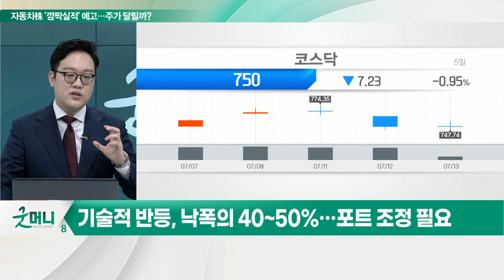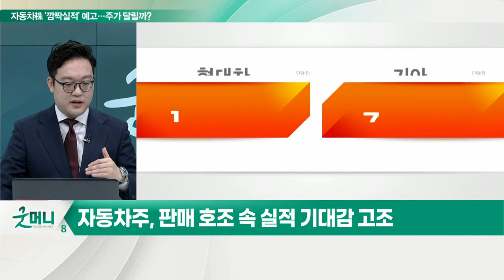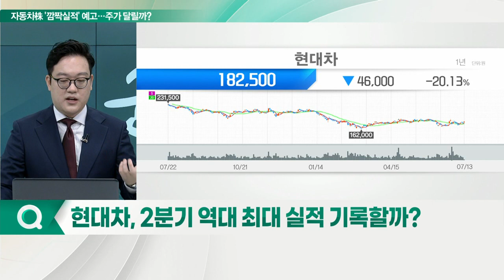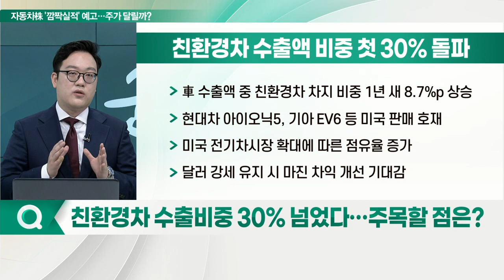"역대급 실적 예고"... 자동차株, 반등의 시간 온다_이슈포커스 (20220713)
Q. 증시, 줄어든 낙폭… 반등 시기는 언제?
Q. 2분기 실적시즌, 어떤 섹터 주목해야 될까?
Q. 현대차, 2분기 역대 최대 실적 기록할까?
Q. 친환경차 수출비중 30% 넘었다… 주목할 점은?